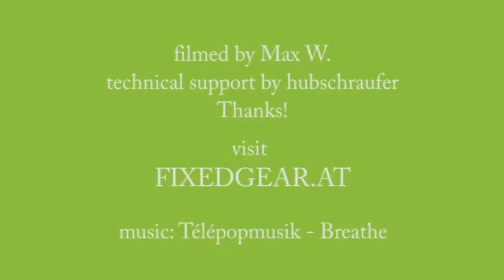fixed_guided_tours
Riding along a guide wall in Vienna on my fixie. Clipped-in for some extra thrill...

Thanks to Max for filming and Helmut for technical support.

visit FIXEDGEAR.AT